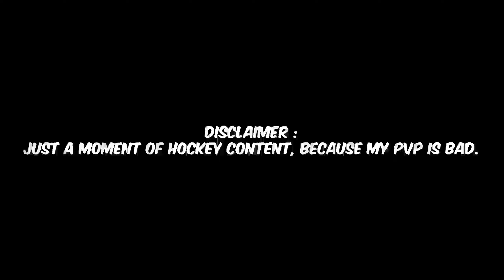Gladiator PvP Ladder #1 - Dragon Nest Return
Lucky Moment - PvP Ladder Gameplay